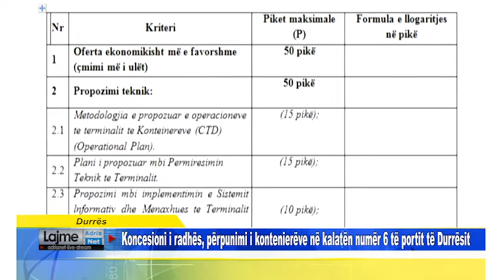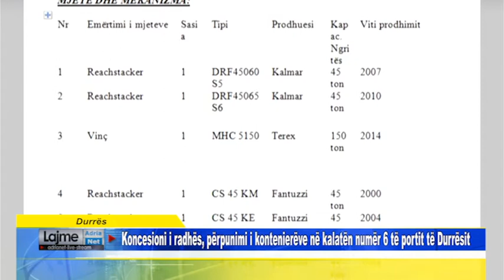Durrës Koncesioni i radhës, përpunimi i kontenierëve në kalatën numër 6 të portit të Durrësit